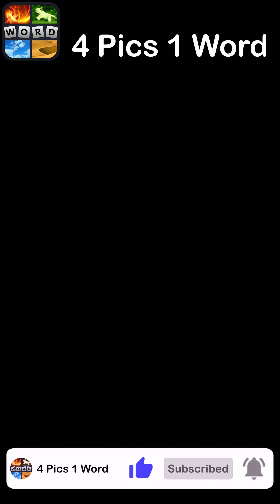4 Pics 1 Word - Our Planet - 24 January 2024 - Answer Daily Puzzle + Bonus Puzzle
4 Pics 1 Word Answers Daily Puzzle + Bonus Puzzle Our Planet January 2024